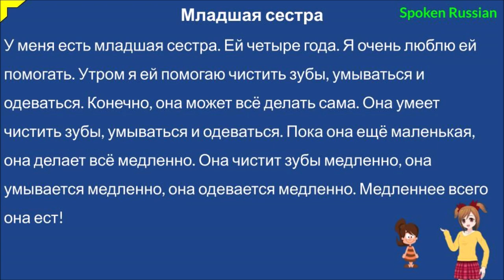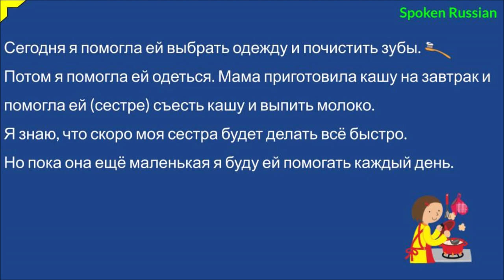Russian Audio Texts 40 (I have a younger sister)